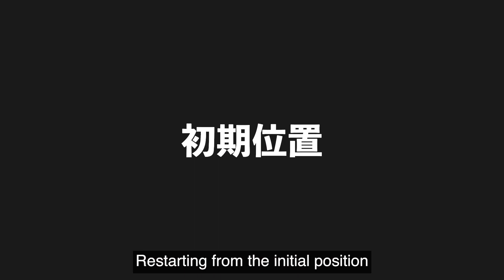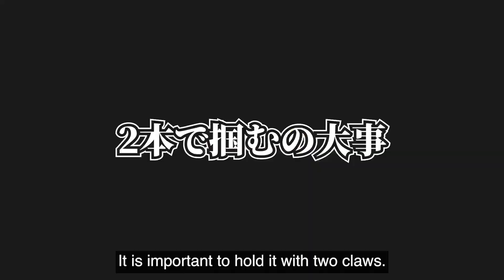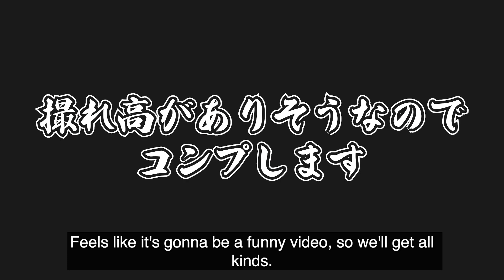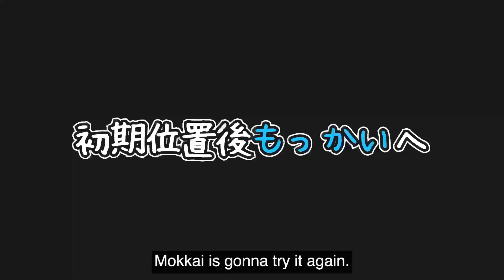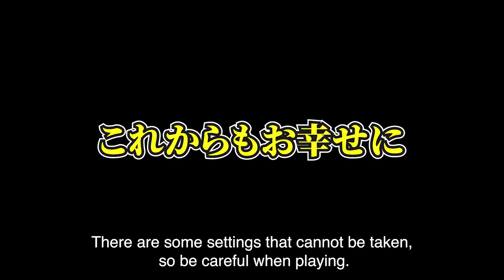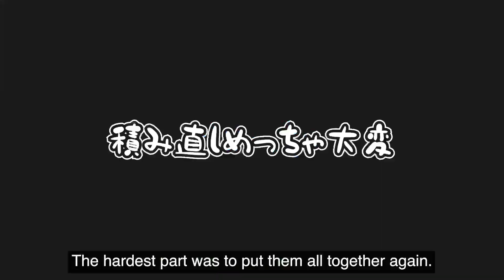A crane game where 600 snacks fall at once!!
☆MEMBER☆
【Mokkai】~light blue subtitles~

material：PIXTA